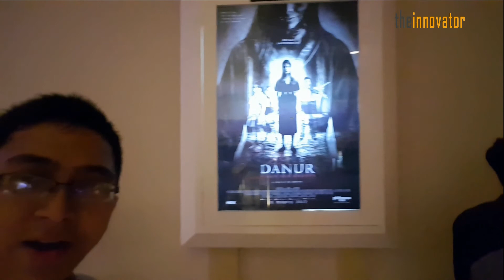Nge-Vlog di Sun City Madiun bersama Musyrif D'Jack 2017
Jalan-jalan merefresh diri bersama sahabat pejuang konsulat Jakarta 2017.